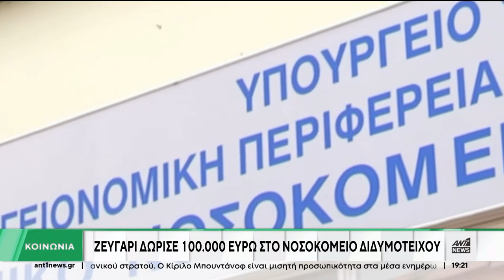ΖΕΥΓΑΡΙ ΔΩΡΙΣΕ 100.000 ΕΥΡΩ ΣΤΟ ΝΟΣΟΚΟΜΕΙΟ ΔΙΔΥΜΟΤΕΙΧΟΥ